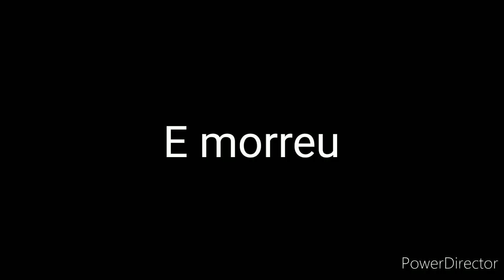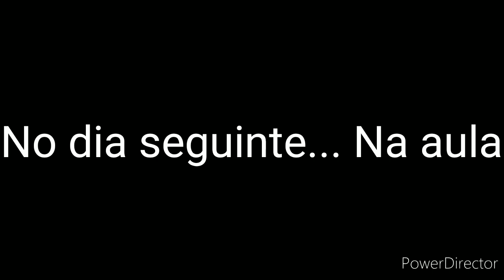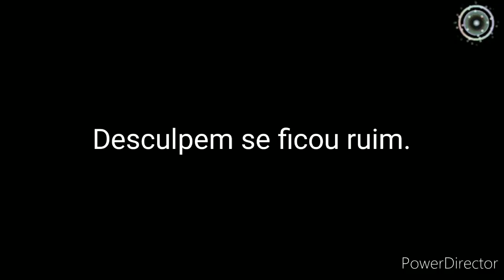|| A Dodja || Mini filme_Gacha life